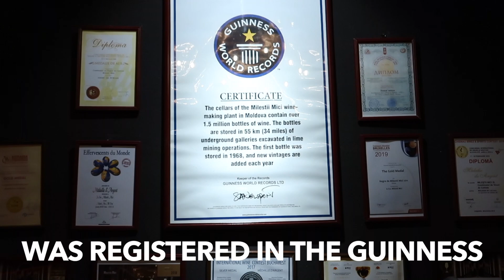Moldova | biggest wine cellar in the world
Let's discover MOLDOVA together! Today is Independence Day in Moldova.🇲🇩 And I wanted to share with you with the places you can visit in Moldova, my home country!

I hope that you enjoyed the video and we will keep in touch with the next videos.